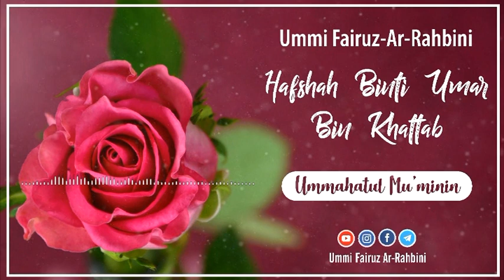Sayyidah Hafshah - Ummi Fairuz Ar-Rahbini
INFORMASI INFAQ CENTRE AL-BAHJAH :

No. Rek : 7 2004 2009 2
KODE BANK : 451
a/n : Yayasan Al Bahjah
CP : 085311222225